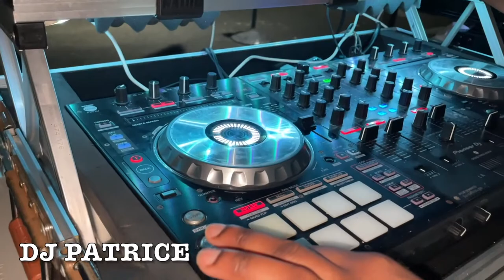Kool 96.7 UNTOLD DJ STORY About DJ PATRICE/with DJ SNOW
DJ PATRICE Tells her STORY About How she felt being a part of the A WOMAN'S TOUCH Female DJ Competition At Kool 96.7

Please consider supporting the channel if you appreciate my content:
I'll add more as time info as we build and bond together…GOD is GOOD.
Zelle: Tells her STORY About How she felt about winning the A WOMAN'S TOUCH Female DJ Competition At Kool 96.7

Please consider supporting this channel if you appreciate my content:
I'll add more info as we build and bond together…GOD is GOOD.